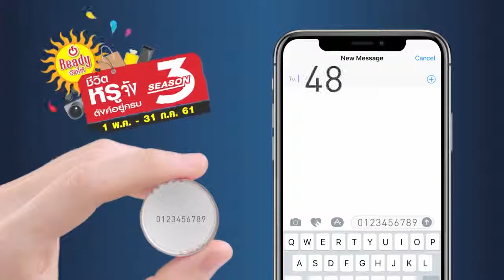เรดดี้จัดให้ ชีวิตหรูจัง ตังค์อยู่ครบปี 3 ชีวิตหรูของจริง ทุกสิ่งเลือกเองได้